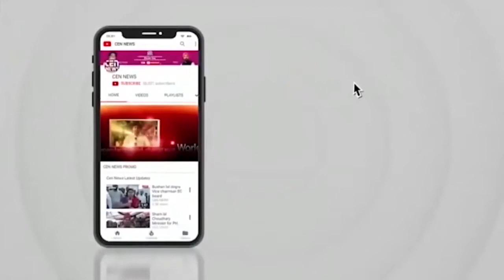गद्दारांना शिवसैनिक धडा शिकवणार :चेंबूरचे शिवसेनेचे ढाण्यावाघ प्रमोद शिंदे यांची डरकाळी!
PRAMOD SHINDE || CEN NEWS ||